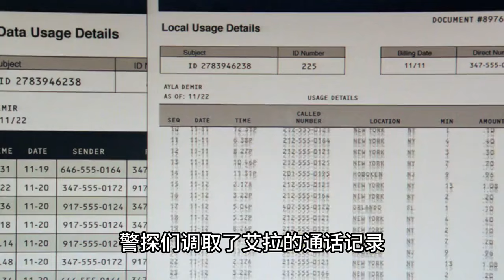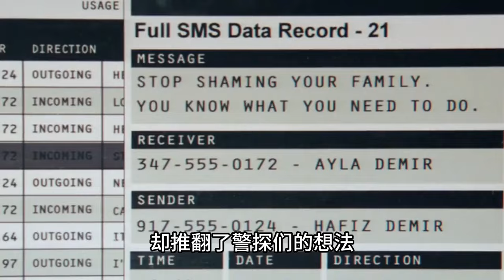感恩節—警察世家